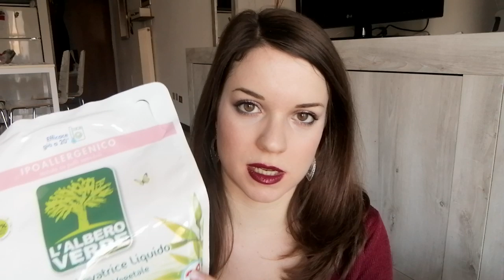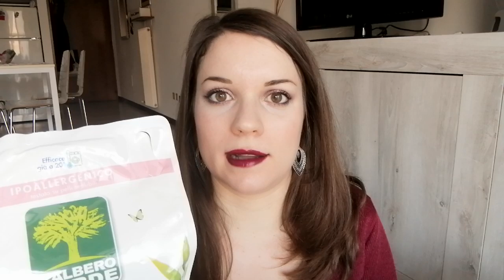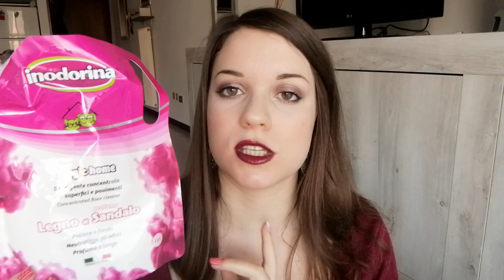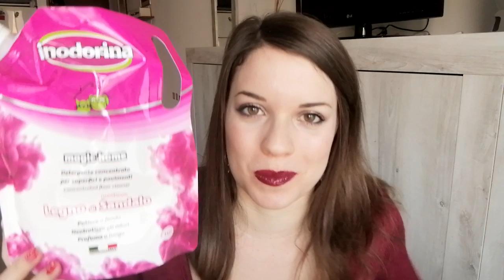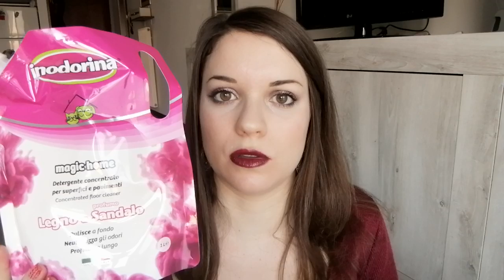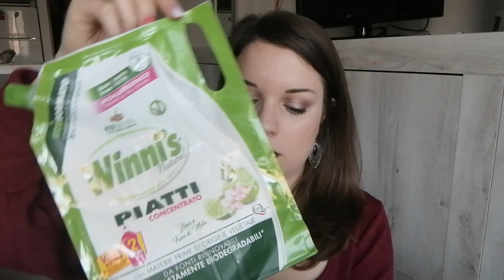🌿PRODOTTI FINITI CASA&BUCATO 🏡🧹🧽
❤Se ti va mi trovi anche su Instagram: saretta_beauty93